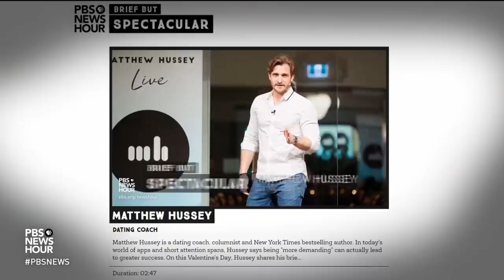An 'unapologetic' black feminist on accelerating the pace of change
Brittney Cooper is a cultural theorist, author and professor. Her new book, “Eloquent Rage: A Black Feminist Discovers Her Superpower,” discusses the history of oppressive power structures and the intersection of race and feminism. She gives her brief but spectacular take on “eloquent rage.”